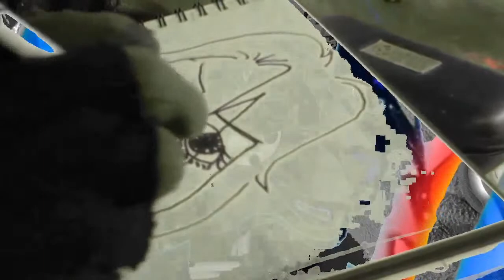BOOZHOO NANABOOZHOO (8/31/2021) A LIVE STREAM ABOUT OJIBWE LANGUAGE AND CULTURE by Michael Lyons